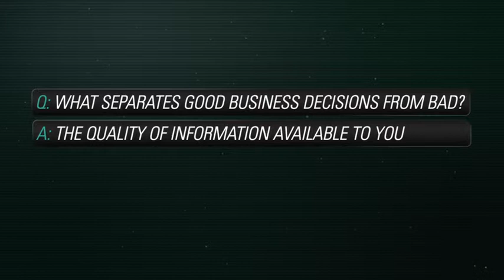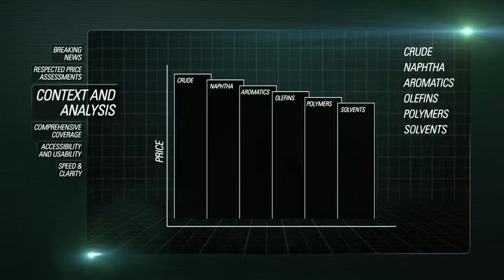Platts (McGraw Hills) Petrochemicals prices, news and analysis.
Platts provide the global petrochemicals industry with business-critical market news and data, benchmark price assessments, insightful newsletters and reports. Our promotional film is shown at worldwide events and seminars, to promote the essential services that Platts offer to the industry.